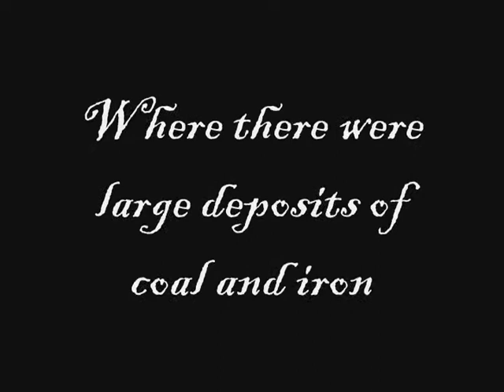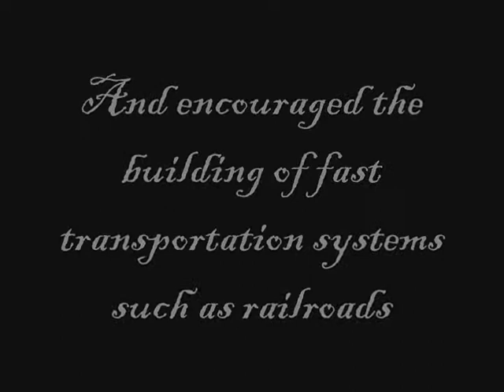The Spread of Industry Throughout Belgium & France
Another video I did for my world studies class. It's a bit shorter this time because our notes for this section weren't very long. It's a fake movie trailer just in case you didn't figure it out.